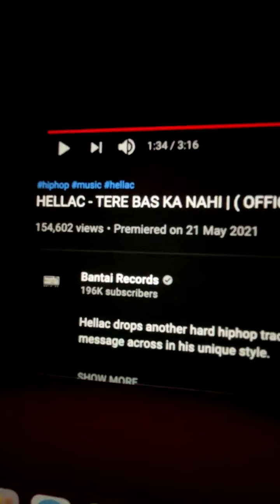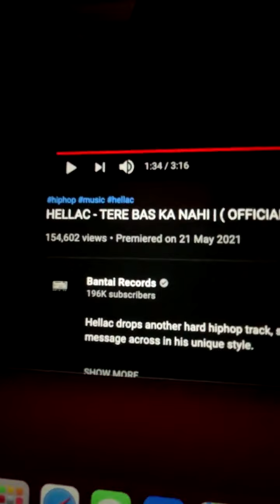EMIWAY-BANTAI KI PUBLIC PROD BY MEME MACHINE-LIVE ON INSTAGRAM FOR BANTAI KI PUBLIC-LATEST SONG